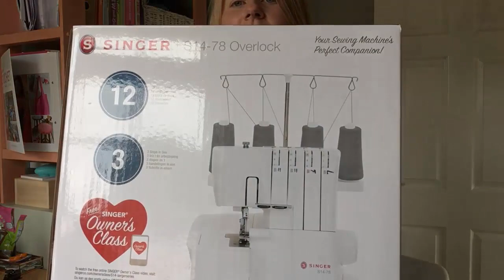Great British Sewing Bee Live Shopping Spree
All my purchases from the wonderful GBSB Live. I've included links to the stores I brought things from below: